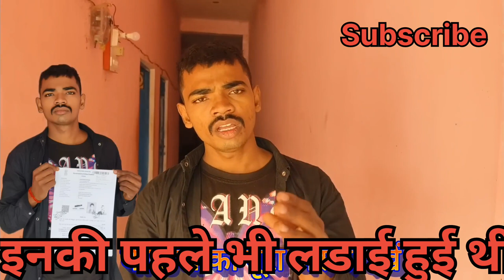मालती चौहान और विष्णु राज में पहले ही समझौता हो गया था ।। मालती चौहान।। विष्णु राज ।।